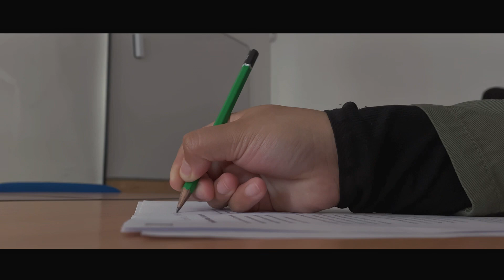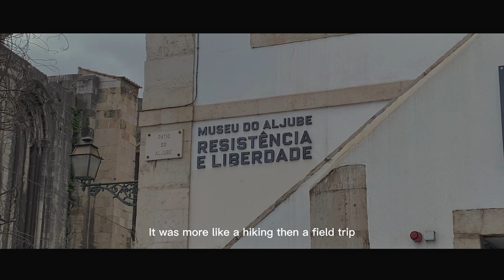Vlog | slice of life , going to museum , studying , eating , walking 🚶🏽‍♀️😵‍💫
♡ salam and hello everyone 🌿

♡ RAMADAN MUBARAK 🌙
i filmed this vlog before ramadan but as you can see i am a slow editor so i uploaded it today 🥲…if you enjoyed this vlog !

💌- you all🫂! my first vlog hit 3k views I am so grateful for y’all supporting and watching my vlog thank you soo much 🫶🏻

💌- I noticed we jumped up few subs since last time so salam and hello 🌿 glad you are here :)